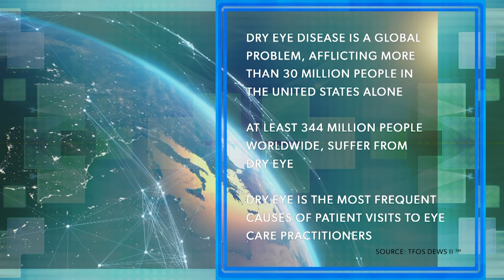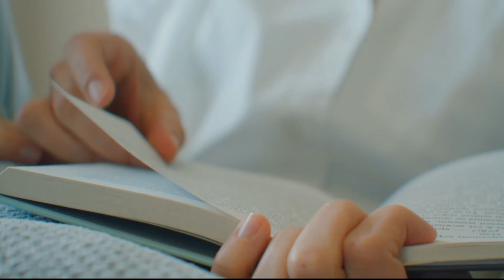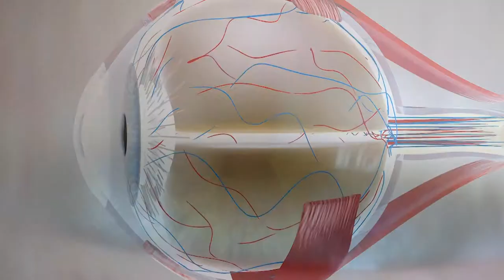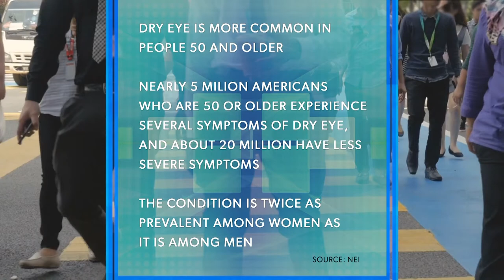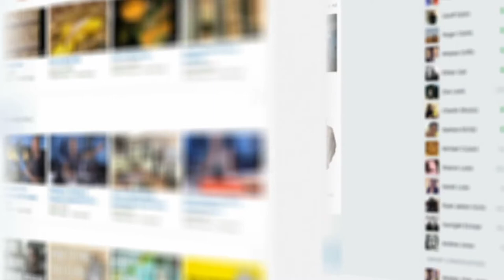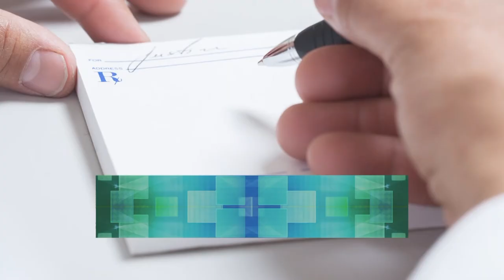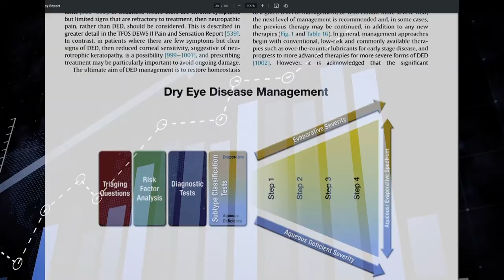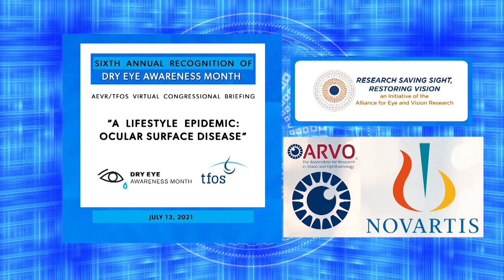AEVR Dry Eye Awareness Month 2021 Congressional Briefing